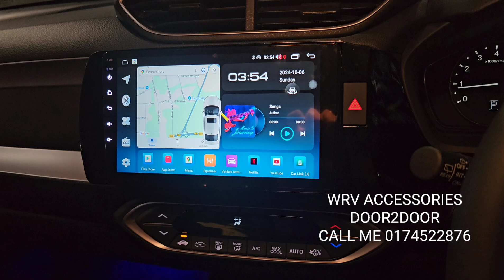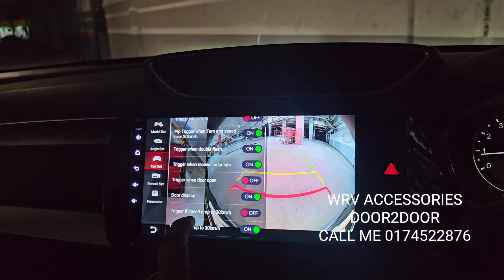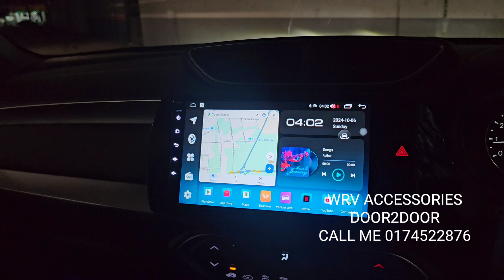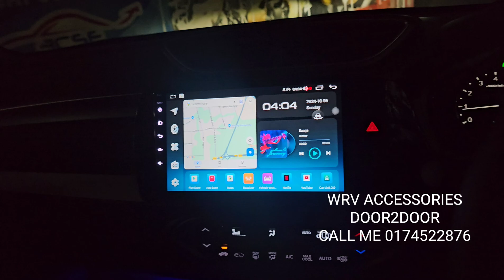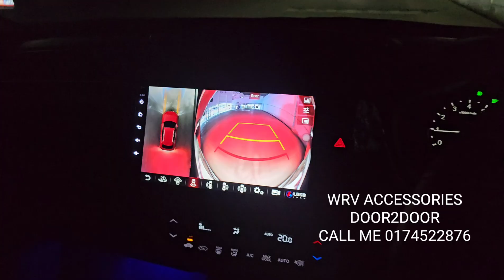HONDA WRV MODIFIED - Android player + 360 + front sensor + led side step + autofold + rgb footlight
Accessories list so far can do.

*only for Honda Car
*Selangor KL for Door to Door installation service
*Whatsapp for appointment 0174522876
*for door door got trip cost
*Outside Selangor KL area also support by appointment

 _*HRV / CITY / WRV*_

1. 360 camera system v2 canbus support  /  (changed android player)
2. Front Camera button touch sensor /  front camera trigger front sensor
3. blind spot monitoring adv 77ghz  / 24ghz
4. Ambient light complete
5. Door illumination side step Blue/white/red led
6. Foot Light aftermarket 2pcs
7. bypass headunit for play video in motion
8. Installation cost Dashcam
9. Honda City GN Headunit install to city S (include mic & camera reverse)
10. Sequential signal side mirror
11. Auto fold side mirror (Basic)  / (adv) 380
12. Door Welcome light (honda logo) 2pcs
13. RGB Foot light
14. Foot light OEM ori function 2pcs
15. power boot + Kick for honda
16. front parking sensor OEM V2
17. LED sequential Rear bumper reflector PnP
18. Rearview mirror autodim aftermarket for city V and below
19. Rearview Autodim HONDA ACCESS for HRV
20. Aibox 1gig / 8gig
21. HRV A-pillar Speaker left right HONDA ACCESS 2set
22. Crystal Gear Knob
23. HRV Wireless charge HONDA ACCESS
24. Door visor HONDA ACCESS HRV/ CITIY
27. BSM RCTA ORIGINAL HRV
28. Wireless charging City
29. HRV Center speaker HONDA ACCESS(only for android player)
30. HRV Cup holder blue illumination HONDA ACCESS
31. HRV Gear Console L shape blue illumination HONDA ACCESS
32. Front Parking sensor original + lower grille

 *CIVIC / CRV*

1. 360 camera system V2 canbus support  / (Android)
2. Ambient light in-panel
3. Blindspot adv 77ghz
4. BOSE Speaker complete
5. Center Speaker BOSE civic FE
6. Running Board :
7. Power Boot Kick sensor
8. Aibox  4g/ 8gb
9. Front sensor aftermarket ori function
10. Front camera with trigger front sensor
11. Front Camera touch sensor
12. Reverse camera aftermarket Civic FE CRV
13. Foot light OEM 2pcs front
14. Bypass headunit for video play
15. REAR door Ambient light Red color Civic FE
16.Convert sensing to Autopilot
17. Door ilumination side step blue color
18. MODULO bodykit CRV  complete G5
19. Sequential turn signal light side mirror
20. Front Fog light for CIVIC E low spec
21. Front sensor original
22. JBL center spk CRV G5
23. Crystal Gear Knob
24. Wireless charge
25. Rear Bumper LED
26. CRV G6 front bumper daylight
27. BSM RCTA ORIGINAL RM2400 CRV G6/ CIVIC FE
28. Honda ACCESS Cup holder center storage led red/ white
29. Honda ACCESS door handle cup holder Led 2door
30. Honda ACCESS Underseat projector led + 2pcs front

 *_Stepwagon / Odyssey*_
1. BSM 77ghz (include mirror)
2. Parking sensor 4pcs front & Rear OEM
3. Parking sensor 4pcs front & Rear Original

Others upgrade
1) change signal light to led type
2) change reverse light to led type
3) Door 2layer soundproof
4) TPMS HONDA
5) DASHCAM 70MAI A800s front rear
6) Upah laser bsm icon 1SET
7) USB TYPE C Honda dual slot

DUD STUDIO

Price include installation
warranty period depend on each item as discuss.
support for any technical issue during warranty time.

Find me at location below :
DUD STUDIO